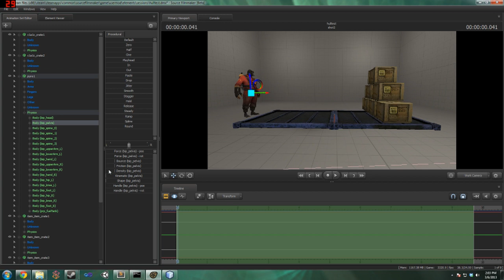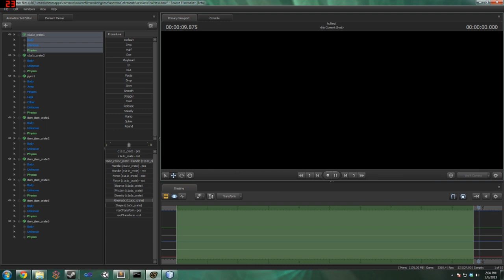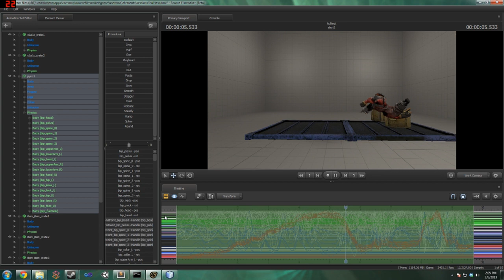Geemad iz ded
More ragdolls.
Also: you no longer have to center objects on their rootTransforms. The rig now looks for hitboxes and creates a handle at the center of each one (I animate the handle for pyro's pelvis in this video). I'll eventually add an option to parent the centers to the model's bones rather than the other way around so that you can have fully kinematic ragdolls (ie, a running character that interacts with objects)